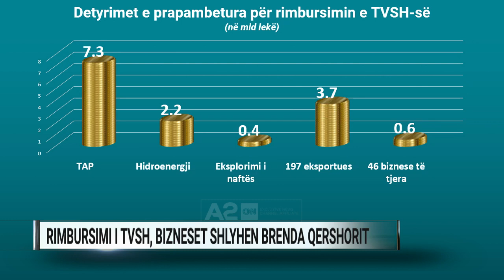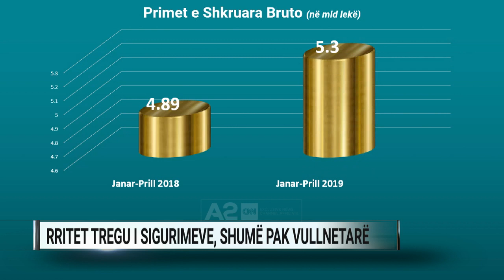Vonesat me TVSH, a po rimbursohen bizneset? – A2 Business 04/06/2019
I ftuar në A2 Business, Florian Zekja, Unioni i Fasonistëve Shqiptarë